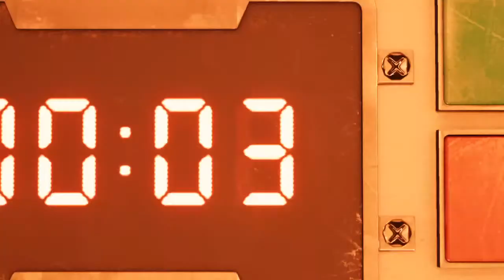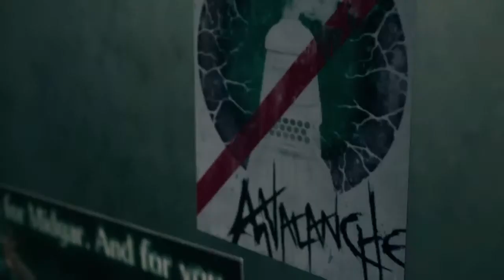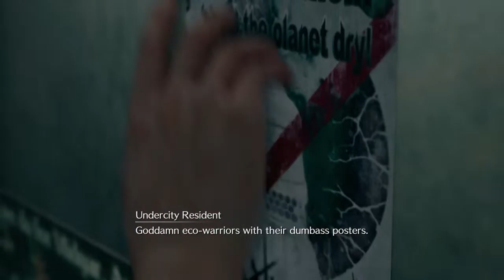BentoBox Gaming FF7R Part 1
BentoBox Gaming